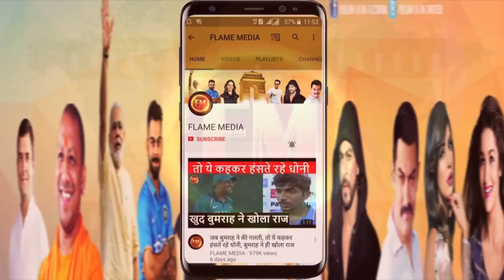एशिया कप के लिए टीम इंडिया फाइनल.. चौंकाने वाले नाम हुए बाहर... धाकड़ों की एंट्री